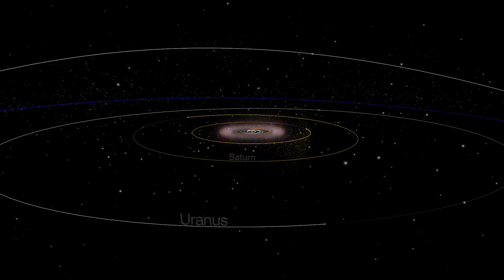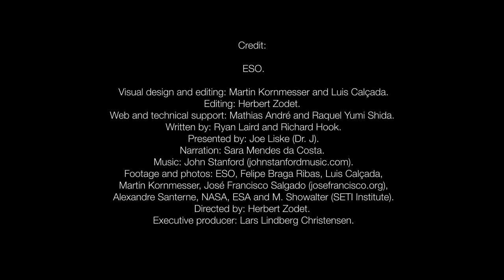ESOcast 64: Ανακαλύφθηκε ο πρώτος αστεροειδής με δακτυλίους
Αστρονόμοι χρησιμοποιώντας επτά τηλεσκόπια στη Νότια Αμερική, συμπεριλαμβανομένων δύο του παρατηρητηρίου La Silla του ESO στη Χιλή, προέβησαν σε μία απρόσμενη ανακάλυψη. Ανακάλυψαν ότι ο μικρός πλανήτης Χαρικλώ - ένα μικρό βραχώδες σώμα σε τροχιά πέρα από το Κρόνο - περιβάλλεται από δύο λεπτούς δακτυλίους. Πρόκειται για τον πρώτο μικρό πλανήτη που διαθέτει δακτυλίους.

Credit:

ESO.
Visual design and editing: Martin Kornmesser and Luis Calçada.
Editing: Herbert Zodet.
Web and technical support: Mathias André and Raquel Yumi Shida.
Written by: Ryan Laird and Richard Hook.
Presented by: Joe Liske (Dr. J).
Narration: Sara Mendes da Costa.
Footage and photos: ESO, Felipe Braga Ribas, Luis Calçada, Martin Kornmesser, José Francisco Salgado (josefrancisco.org), Alexandre Santerne, NASA, ESA and M. Showalter (SETI Institute).
Directed by: Herbert Zodet.
Executive producer: Lars Lindberg Christensen.
Μετάφραση: Μανώλης Ζούλιας